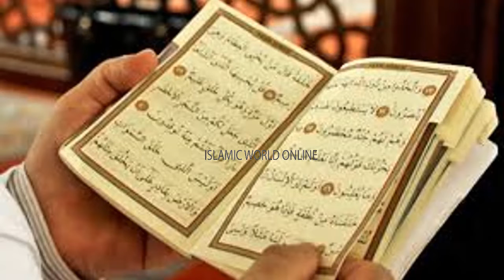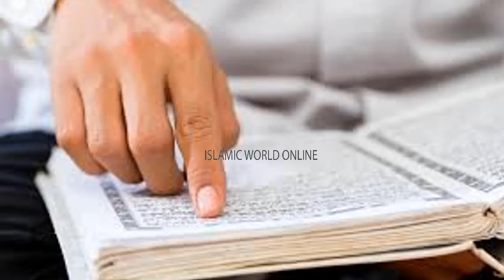Rajab Ki Pehli Jumerat Ka Wazifa | Har Hajat Pori Hone Ka Wazifa | Wazaif For All Hajat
THANKS!